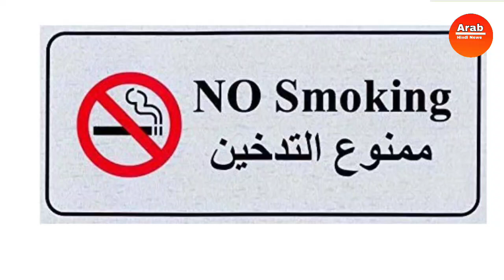सऊदी मे छुट्टी कब से कब | 500 रियाल का नया जुर्माना आया | सऊदी मे आया नया प्रतिबंध